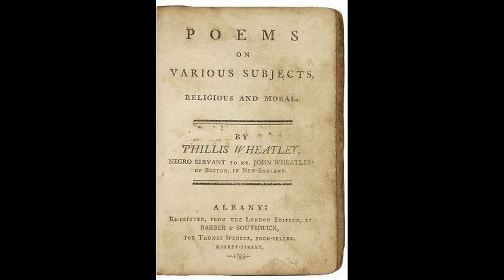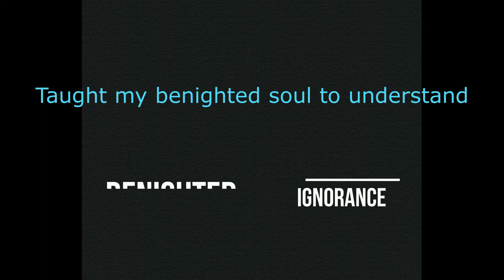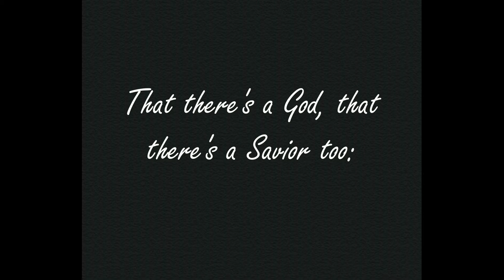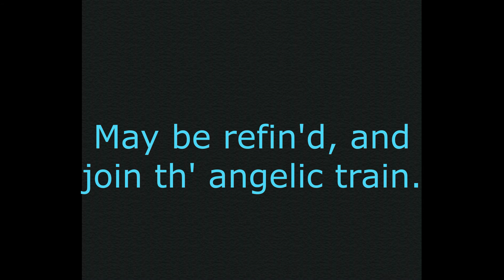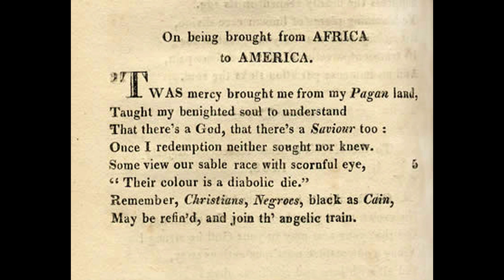Seasoned Learners: Black Poets Then and Now- Phillis Wheatley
In our first episode of "Black Poets Then and Now," Kara provides a brief history on the life of pioneering black poet Phillis Wheatley before delving into an analysis of one of her iconic poems.